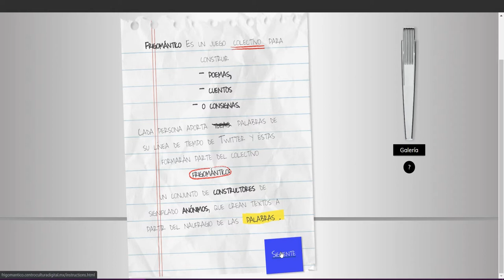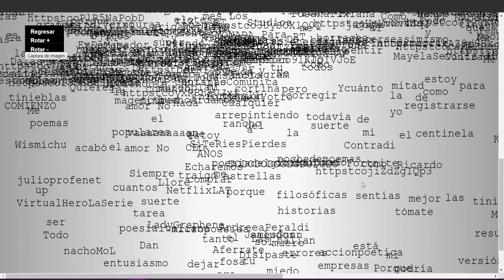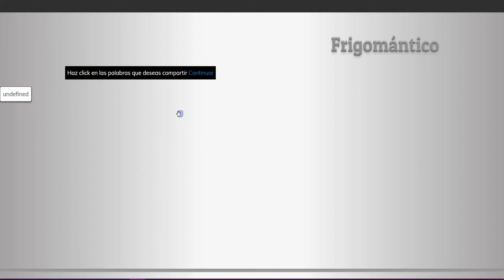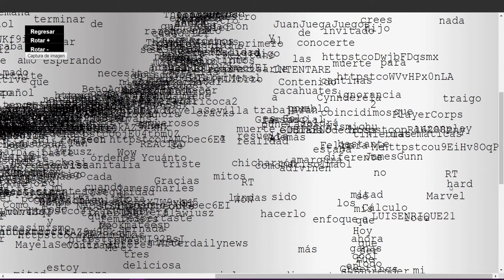Frigomántico - Juan Carlos de la Parra